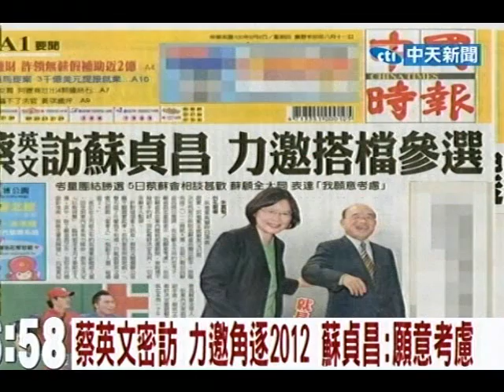蔡英文密訪力邀角逐2012 蘇貞昌：願意考慮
中天新聞》民進黨高層7日深夜證實，民進黨主席蔡英文已經決定找前行政院長蘇貞昌擔任副手，搭檔角逐2012總統大選，且蔡已親自向蘇貞昌提出邀請，而在顧全大局的思考下，蘇貞昌也當面表示「我願意考慮」。但由於蘇貞昌在黨內總統初選期間，曾說過不接副手的話，因此最終決定為何，一切就等蘇本人點頭。